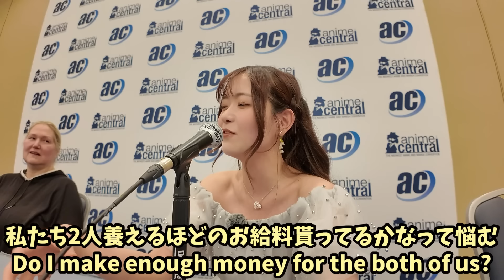【アメリカVLOG】VOICE ACTOR/IDOL Q&A PANEL | アイドル炎上時の味方探しの旅【Anime Central 2024】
□ 天城サリー 出演情報

毎週水曜日21:00～生配信
Radiotalk『天城サリーのラジオな時間』サリラジ

４月クールアニメ「龍族 -The Blazing Dawn-」（TOKYO MXほかにて放送中）
リン役

４月クールアニメ「夜のクラゲは泳げない」（関西テレビほかにて放送中）
鈴村あかり役

□SNS情報

□22/7(ナナブンノニジュウニ)情報

TOKYO MX・BS11にて毎週土曜23時放送
「22/7 計算外」計算外